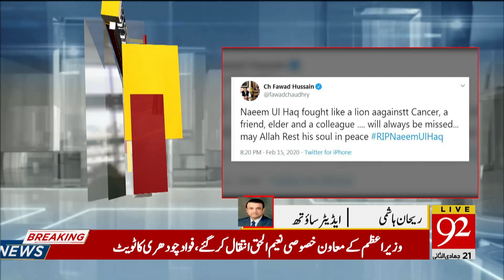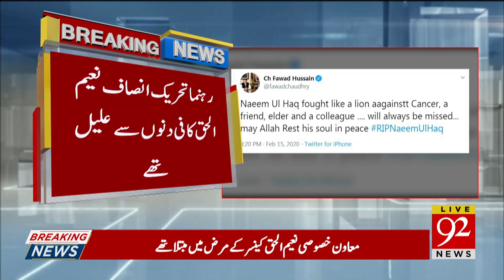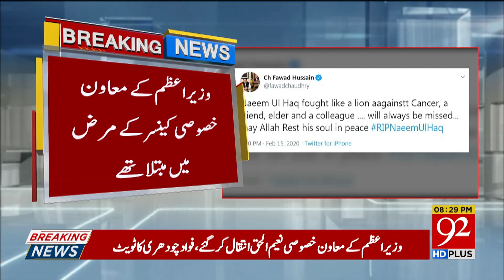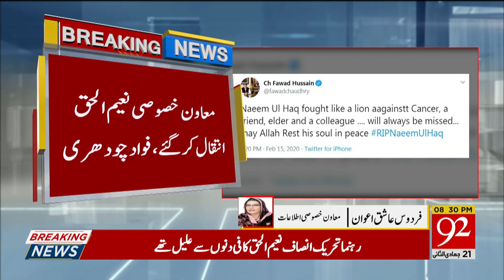PM Imran Khan Special Assistant Naeem Ul Haq Passes Away | 15 February 2020 | 92NewsHDUK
PM Imran Khan Special Assistant Naeem Ul Haq Passes Away